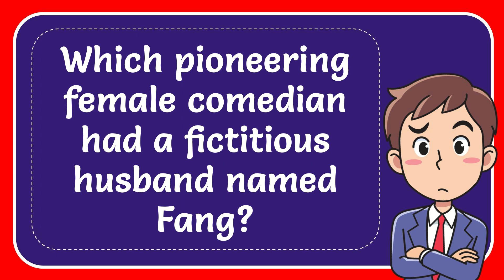Which pioneering female comedian had a fictitious husband named Fang?